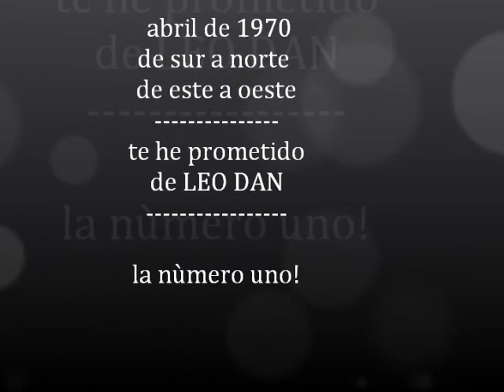"Te he prometido" - de... Leo Dan Pacimusic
de norte a sur, de este a oeste -.abril de 1970,te he prometido. la nùmero uno en todas las emisoras...que nostalgias !!    grande leo dan...